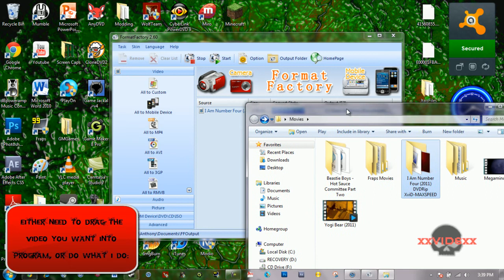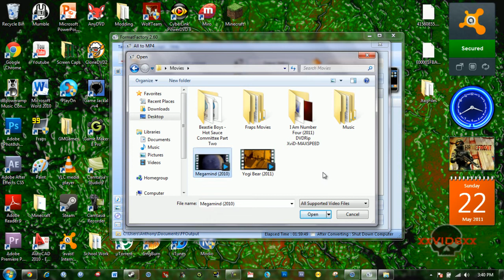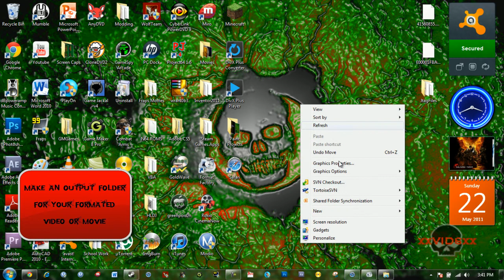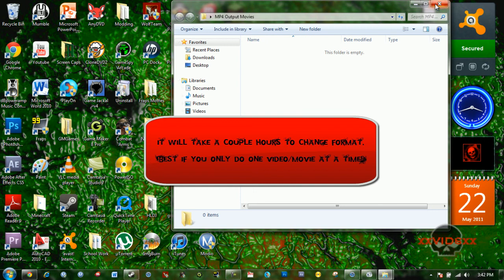Format All Videos to iTunes | HowTo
Tutorial:
How to format your movies/videos so they can be put into iTunes-then able to be uploaded to your iPod/iPod Touch/iPhone/etc.

Watch the Video Beginning-to-End : I hope this video will help you!
iTunes accepts MPEG-4 (.MP4) video files.

★Note★
You can use FormatFactory to change Audio and Image files as well.
These are some formats available (video):
.3p2
.avi
.bdmv
.bsf
.cst
.wmv
.mpg
.vob
.mp4
.mov

etc, etc, etc... long list!